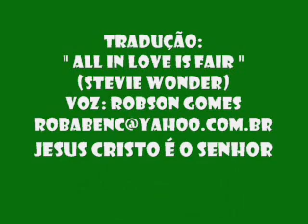TRADUÇÃO: " ALL IN LOVE IS FAIR ". (STEVIE WONDER). VOZ: ROBSON GOMES.wmv